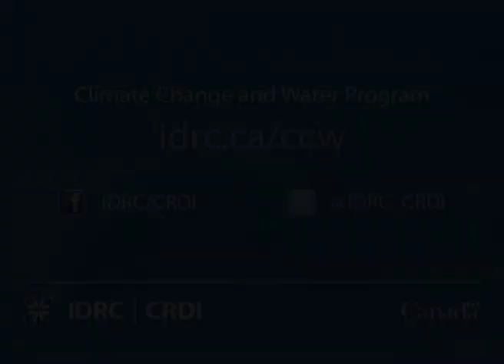In Conversation with Ritesh Kumar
How can wetland management better take into account climate uncertainty, considering the risks posed to the important services wetlands provide? Ritesh Kumar of Wetlands International --South Asia explains that climate change and environmental impacts are affecting the livelihoods of hundreds of thousands of people that rely on wetland services provided by Chilika Lagoon in India. The project team is working with local government authorities to identify strategies for improving community resilience to such changes.

The In Conversation video series brings to light the range of development research carried out by IDRC's partners, through short interviews with project teams.